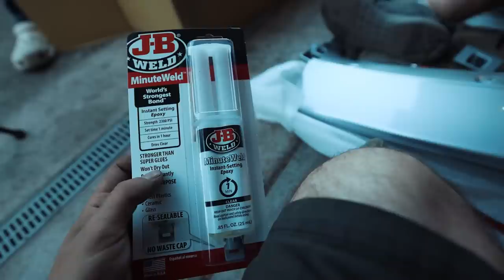The WRX Hatch Gets a Big Wing + Dyno Day Updates for STI & WRX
Unexpectedly got a Big Wang in from JDMuscle today for the WRX hatch! Now I did not intend to install this yet but we got a little excited about it so figured we would throw it on! Overall very happy with the Wing, also had a hawkeye come back in so we could swap the engine out of that one that overheated a few weeks ago.

Lastly, both the WRX and the STI will be getting tuned next, so updates on that coming in!

and use code Smeedia at check out!

Snag your Big Wang here!

Tools For The Garage:
Special Oil Funnel
Coolant Burping Tank
3/8" Socket Seet
1/4" Socket Set
3/8" Impact Gun
3/8" Ratcheting Wrench
Batteries for those electric tools
Floor Jack
Jack Stands
Gucci Screw Driver Set
Hook and Pick Set

Audio:
Let Go - Tubebackr
Wonders - Woma
Jazzy - LIQWYD